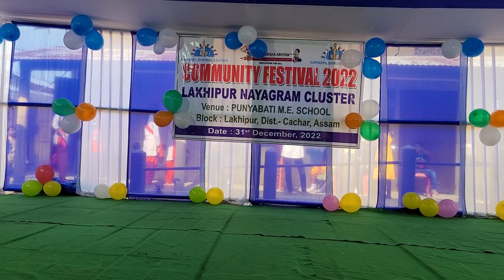Participant No4, Imagisu Ima cover Dance (Unofficial), Community Festival 2022 at Tolenkhun, Cachar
Community Festival 2022, organised by Lakhipur Nayagram Cluster at Tolenkhun, Cachar, Assam on 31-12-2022

Note - The Song used in this video belongs to the respected owner and not to me.